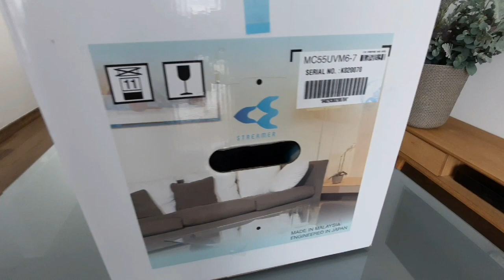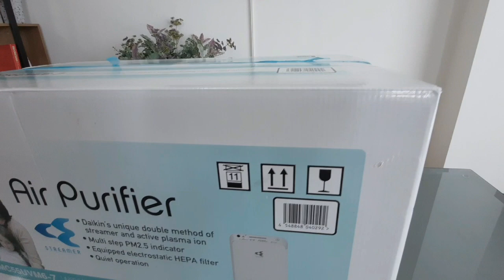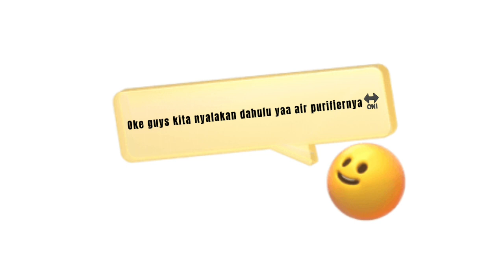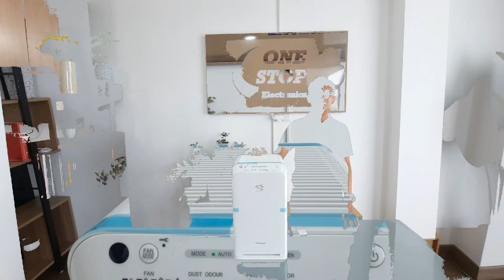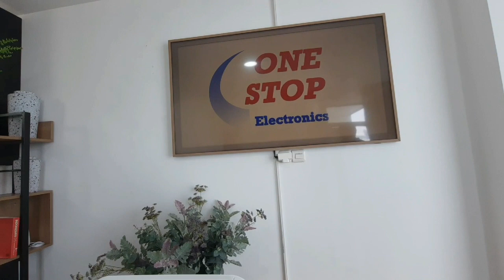Unboxing dan review lengkap Air purifier Daikin mc55uvm6 , pilihan terbaik untuk keluarga dirumah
Untuk informasi lebih lanjut mengenai Air purifier Daikin ini bisa menghubungi kami melalui

Atau bisa datang ke Showroom kami,
Ruko Taman Nyiur
Jl. Danau Sunter Utara Blok M No. 22-23
Sunter Jakarta Utara

Lokasi Video : One Stop Electronics